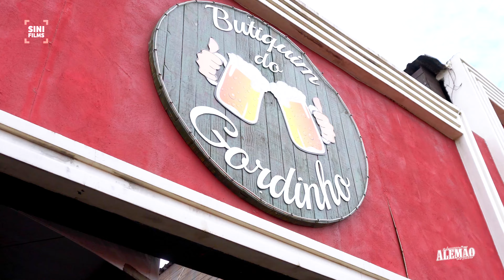Alemão do Forró no Butiquim do Gordinho - Linhares/ES